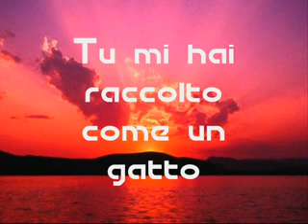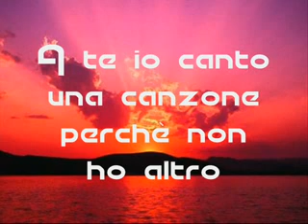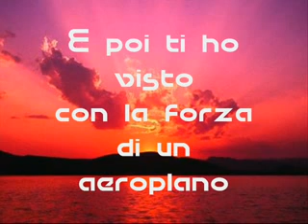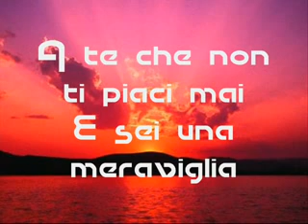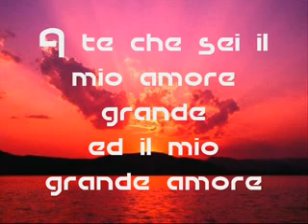love is the message_Jovanotti_A Te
una canzone, una serenata fantastica per una dichiarazione d'amore.

dai creatori di ScuolaZoo, nasce questo blog tutto al femminile o per chi si sente romantico, per chi ha voglia di amore, consigli sulle relazioni di coppia, baci e corteggiamenti, frasi e citazioni d'amore, i suggerimenti per i regali di San Valentino e per le sorprese più inaspettate all'anniversario! Baci, amore, messaggi, lettere, amicizia, ricette afrodisiache, sexy humor...